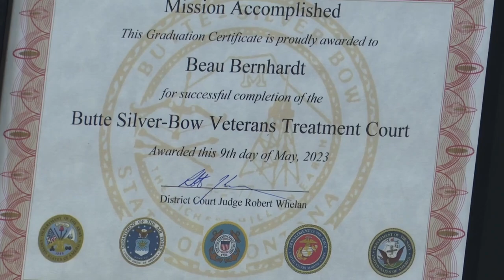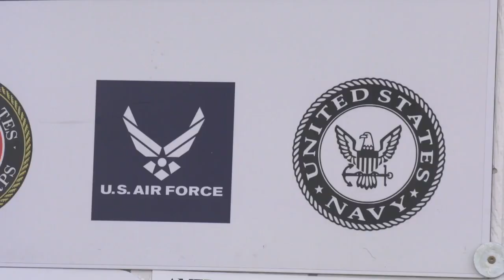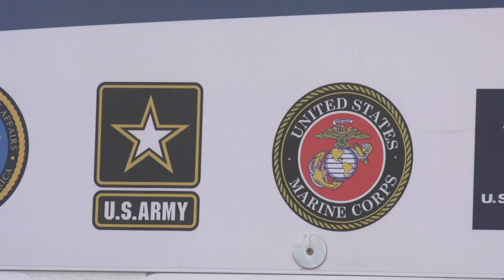Treatment court helps Montana veterans recover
A courtroom in Butte is pretty much like any other courtroom, except for one major difference — it's where they host the Veterans Treatment Court.